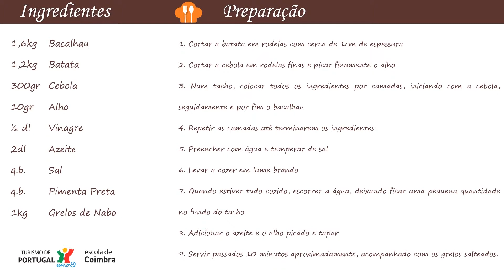Young Chef | Ep. 19 - Bacalhau do Enterro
Iniciativa - Diário de Coimbra - Makro Escola de Hotelaria e Turismo de Coimbra